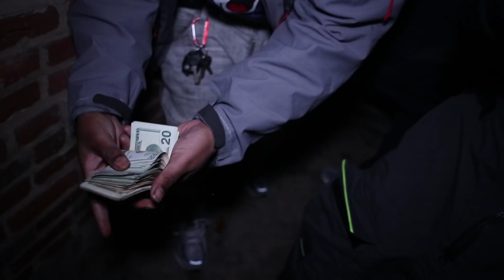Smurda Gambino - Finger Fuck